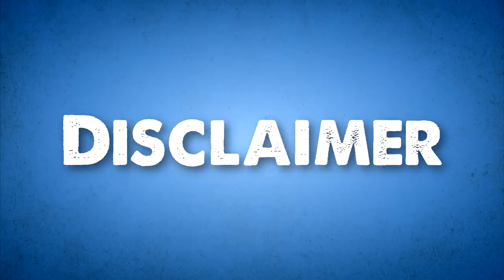I Beat Minecraft Using ONLY a Piano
This video is what my nightmares sound like...

For some reason after I beat the game on my other channel, a bunch of people wanted to hear what the piano actually sounded like, so I went ahead and put this together. It was an absolute pain to put together mainly because of how much the note clashes hurt my ears, but nonetheless I hope you enjoy!

How'd I make this? 🤔

Get that BELL on too so you don't miss any future uploads! 😁